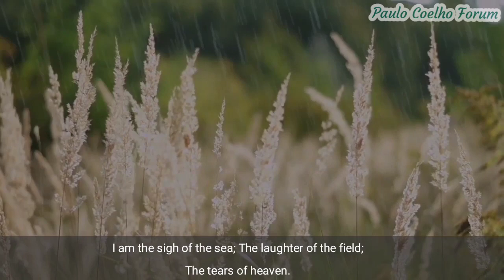Song of the Rain by Khalil Gibran. Paulo Coelho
``Song of the Rain´´ is a beautiful poem by Khalil Gibran.

Voiceover: Leanne Mauro

Videoclips:
Video by Suraj Behra from Pexels
Video by Kelly Lacy from Pexels
Video by Tarin Golden from Pexels
Video by Free Creative Stuff from Pexels
Video by Bjorn Nagmussen from Pexels
Video by Pressmaster from Pexels
Video by Egor Kunovsky from Pexels
Video by Jyoti Pur from Pexels